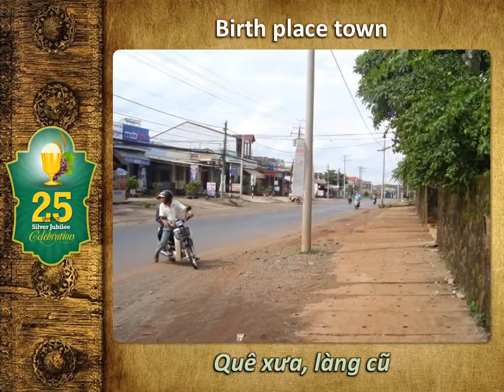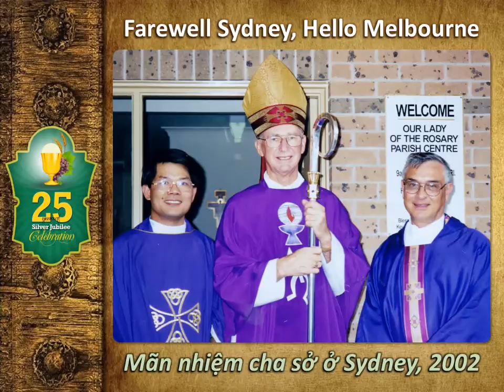Kỷ niệm Ngân khánh Linh mục - Bishop Vincent Long - Priesthood Silver Jubilee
Hành trình tới chức Linh mục và 25 năm về sau. Giám mục Vinh-sơn Nguyễn văn Long, GM Phụ tá TGP Melbourne.

The journey to priesthood and 25 years after. Bishop Vincent Long van Nguyen, Auxiliary Bishop of Melbourne.